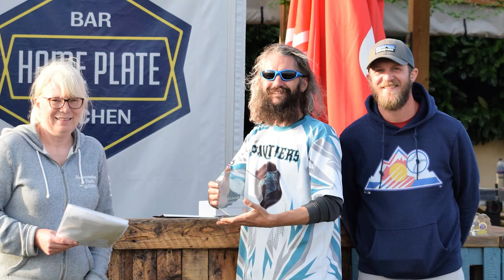2021 British Softball Co-Ed League Nationals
Highlights from the 2021 British Softball Federation Co-Ed League Nationals at Farnham Park National Baseball and Softball Complex in Buckinghamshire!

Video created by BaseballSoftballUK